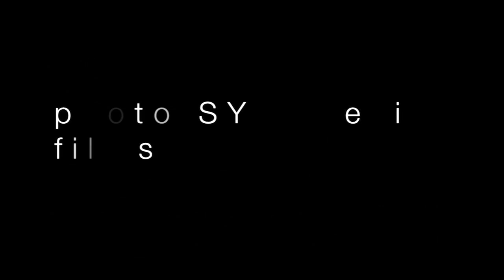MC Eiht ft. Outlawz - "Shut Em Down" - Directed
MC Eiht ft. Outlawz
"Shut Em Down"
Directed by Jae Synth
Edited by Cobra and Jae Synth